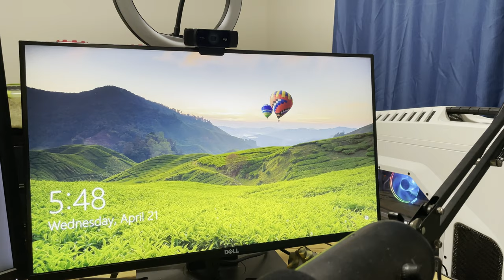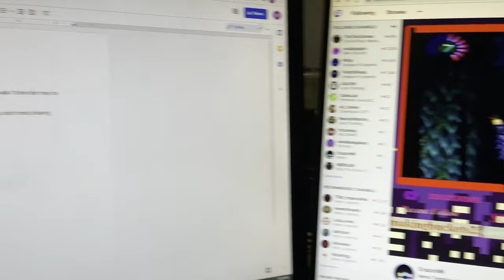Day In The Life Of A Content Creator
I filmed my entire day from the moment I woke up.

Most Asked Question On Twitch
My 17 most asked questions
Filmed on Iphone 12
Audio On Iphone 12
Iphone 12 Vlog
Spryfield Vlog
Edited on Filmora X
Halifax Nova Scotia Vlog